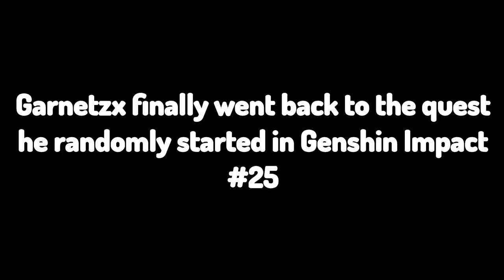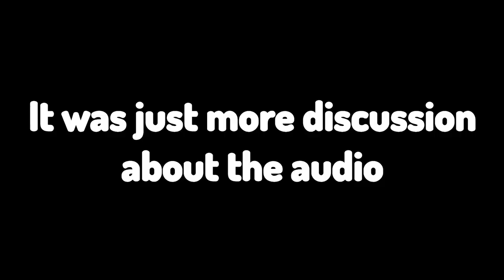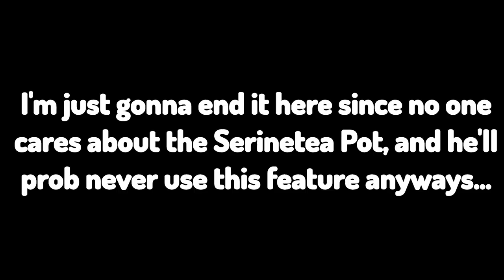FEMALE PHOENIX WRIGHT IN SERENITEA POT QUEST-Garnetzx's Genshin Impact Livestream Highlight Edit #33